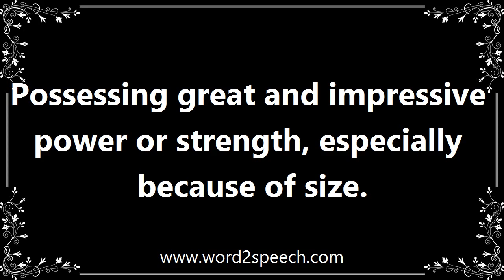Mighty - Meaning and How To Pronounce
Title: mighty

Possessing great and impressive power or strength, especially because of size.

This nation, once a mighty world power, is being systematically stripped of all its wealth and influence, and no-one bats an eyelid.

How to pronounce mighty
definition of mighty
audio dictionary
How to say mighty
What is the meaning of mighty
Pronounce mighty